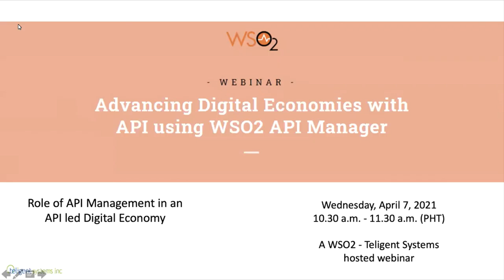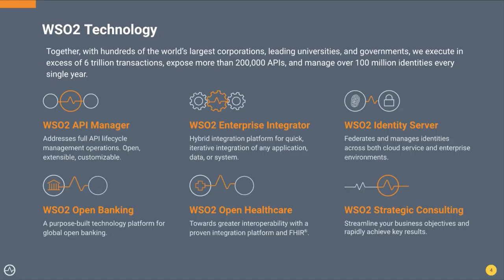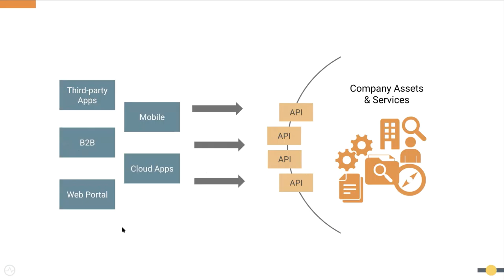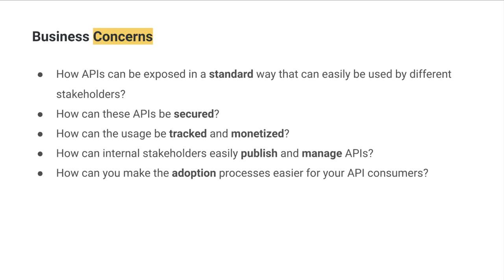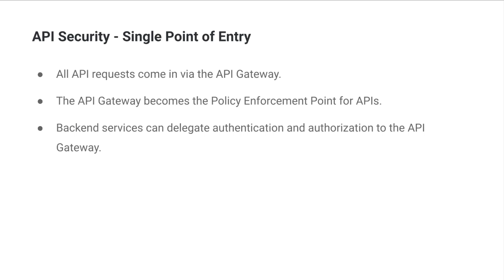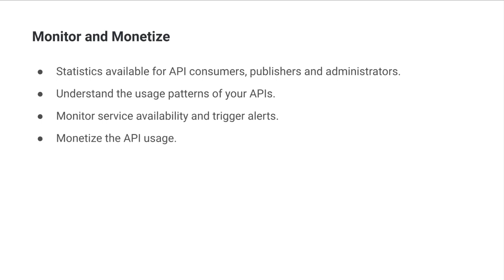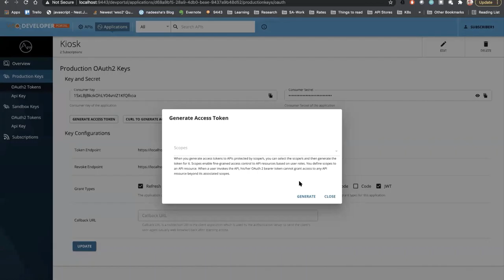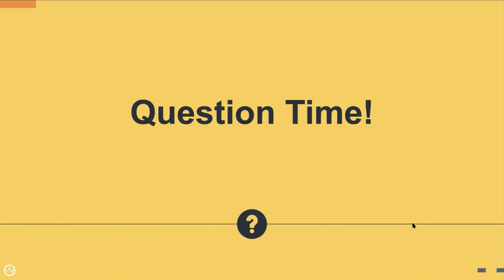Advancing Digital Economies with API using WSO2 API Manager, WSO2 Webinar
Organizations around the world are hurrying to get on the digital economy bandwagon by offering digital products and services online. APIs have been a key enabler through which organizations can get involved in the digital economy. APIs offer a standard way in which organizations' internal systems, assets, and processes can be easily integrated with different digital channels as well as external entities.
However, having APIs alone wouldn't allow an organization to fully integrate themselves into the digital economy. APIs should be easily discoverable and usable, they need to be governed and managed to ensure that these organizations' assets are protected against threats from malicious access and abuse.

API Manager is a critical component that allows the organization to govern the APIs exposed. API Manager allows enforcing control over exposed APIs without impacting the backend services or their service implementations. This webinar would focus on how API Manager can help in allowing businesses to integrate themselves better with the digital economy.

* APIs have allowed organizations to integrate into the digital economy
* Potential problems faced by organizations in exposing APIs outside their organization
* How API Manager can assist in solving some of the key challenges faced by organizations in integrating with the digital economy
* Demo on the WSO2 API Manager product and how easy it is to expose your existing APIs with the API Manager.